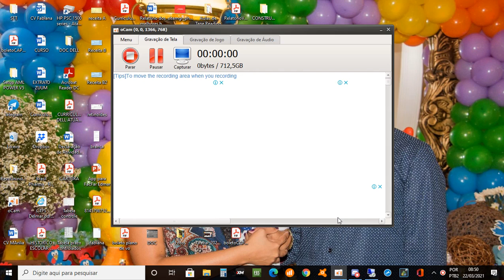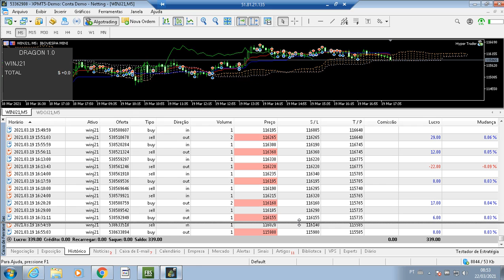Day Trade Pregão 19/03/2021 Robô Hyper trader Setup Dragon 1.0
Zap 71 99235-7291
VPS RECOMENDADA E BOM PREÇO